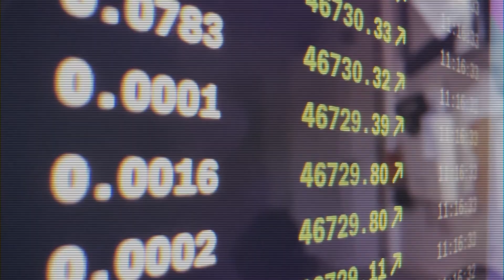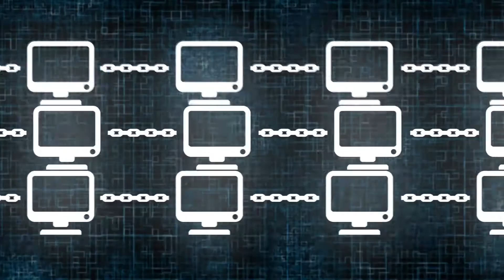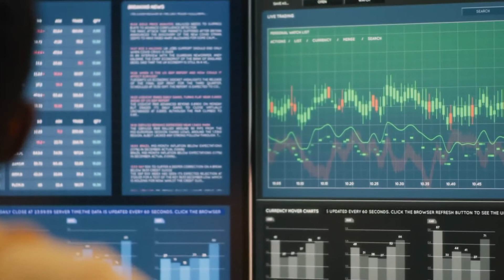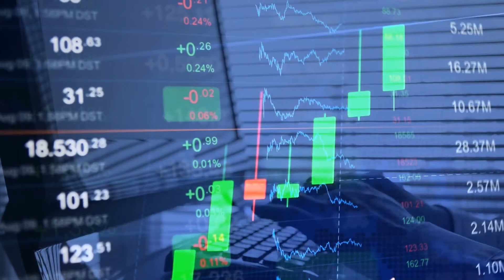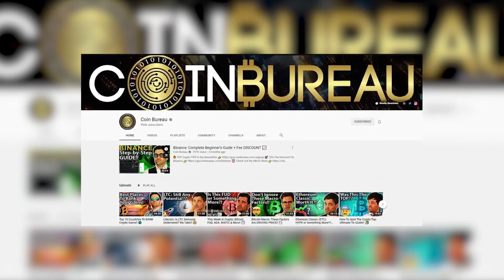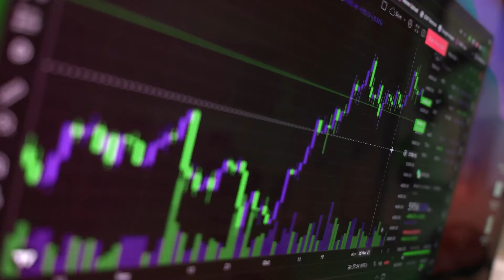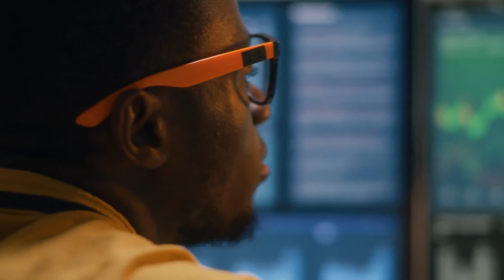AlgoFi Algorand Price Prediction: Will This Cryptocurrency be Worth $0.10 or $100?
AlgoFi explained, Algrorand price prediction, Algorand coin,  Algorand crypto, Algorand news.

In this video, we go over Algorand (ALGO) Foundation partnering with AlgoFi to launch a huge initiative! We will cover all the details we know. We will give you Algorand (ALGO) News Updates, our Algorand price prediction, and what we think is next for this project!

The team behind Algorand’s first algorithmic money market and stablecoin has joined forces with the Algorand Foundation to give away 2M $ALGO tokens via the Aeneas Liquidity Program.